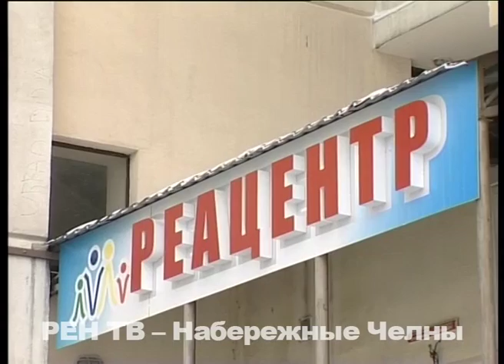Проехать, но не пройти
Дом построили, а про то, как до него добираться жильцам, не подумали. А ведь в этом же здании также расположен реабилитационный центр для детей с диагнозом ДЦП. Если ты на машине, то путь к высотке 19/01 есть, но вот пешеходы буквально оказались отрезанными от остального города.